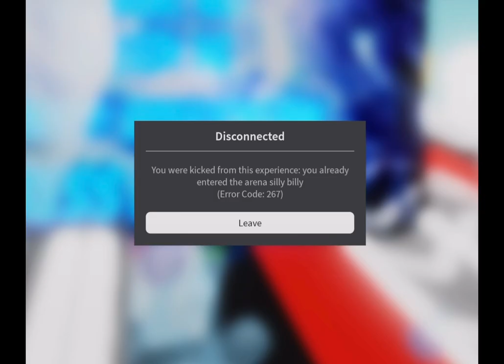How to crash your game on mobile!